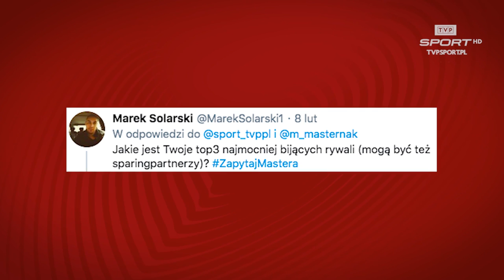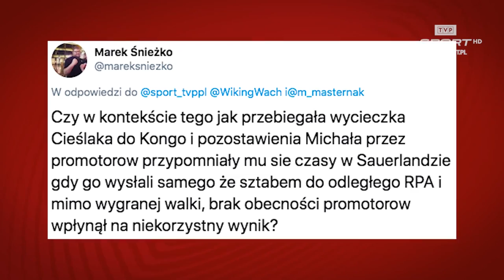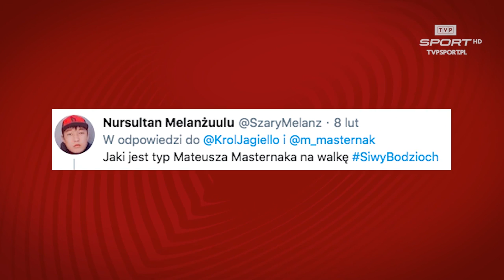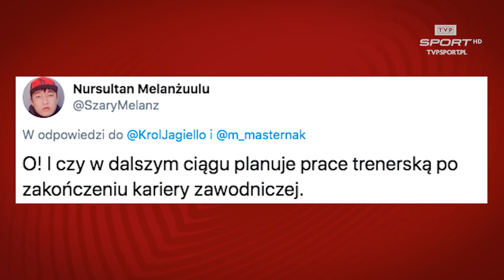Mateusz Masternak: skoki i Hannawald, wyjątkowy trener Gmitruk, sędzia-kucharz. Wasz wywiad!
Mateusz Masternak to pięściarz, który ma szansę pojechać na igrzyska olimpijskie Tokio 2020. Przed turniejem kwalifikacyjnym w Londynie odpowiedział na Wasze pytania.